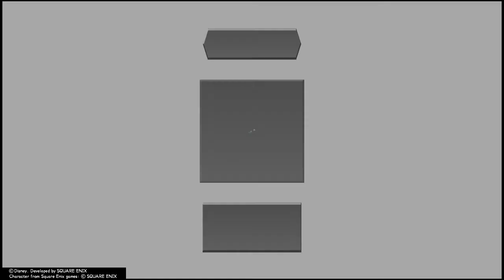Kingdom Hearts 2.8 HD Dream Drop Distance Rinzler Boss Battle (Standard)(Sora)